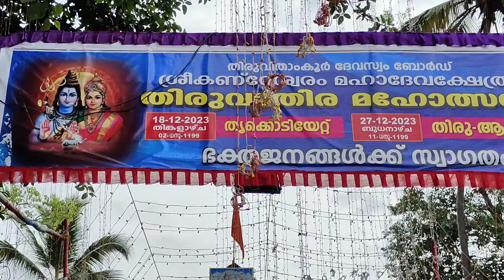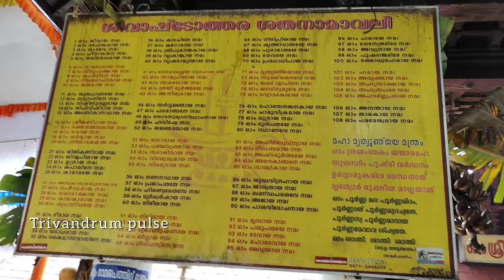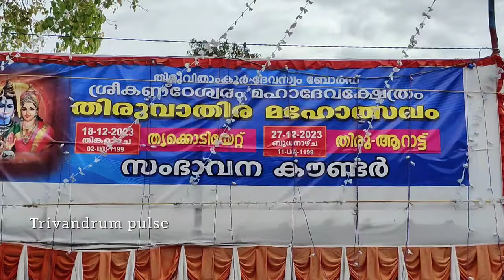ശ്രീകണ്ഠേശ്വരം മഹാദേവ ക്ഷേത്രത്തിലെ തിരുവാതിര മഹോത്സവം-sreekanteswaram mahadeva temple festival 2023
2023 december 18 to december 27